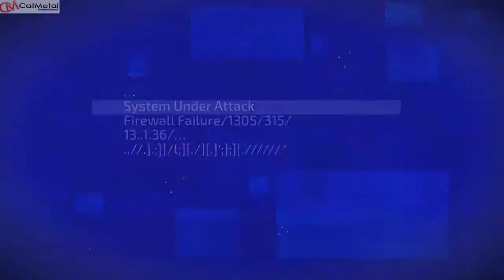Blacklight Retribution PS4 - Frag